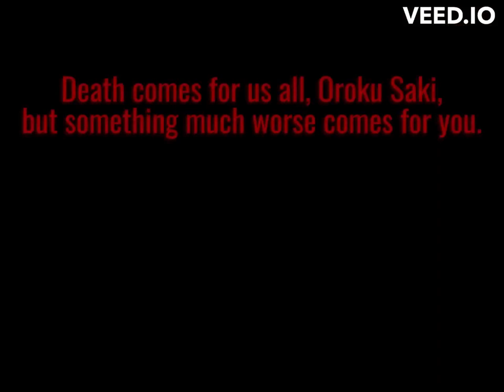Hamato Yoshi's theme / Iron Crane Style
Subtitles based on deep lore

Equipment used:
 Keyboard: Casio Priva PX400R
Distortion: Gamechanger Audio Plasma Pedal
Modulation: TC Electronic Mimiq
Delay and Reverb: Strymon Timeline and Strymon Big Sky